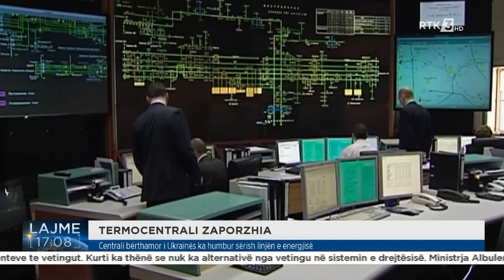Lajme 17:00 04.09.2022